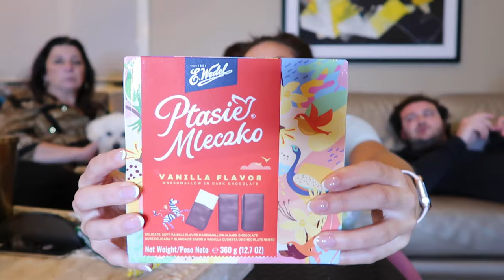trying Polish candy & snacks w/ my family | giuliana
thank u to my good friend BabyFaceWealth for sending all the Polish candy for us to try!

send me candy from anywhere in the world!!!

G Universal
Webster, NY, USA 14580